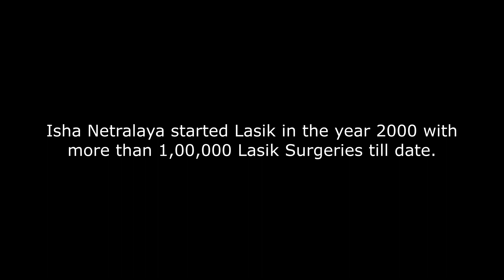Is Lasik Surgery Really a Safe Procedure? | Dr. Sonal Shah Explains | Best Eye Hospital in Thane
How safe is Laser Surgery, you can now know it from our healthcare professionals.

Know about the risk factors associated with Lasik Surgery before deciding to actually go for it. For more insights and detailed information, we suggest you watch the video now.

Do not miss out on our latest Lasik videos:
What are the precautions and care you need to take before and after going for Lasik Surgery?

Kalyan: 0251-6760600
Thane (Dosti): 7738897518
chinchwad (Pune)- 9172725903